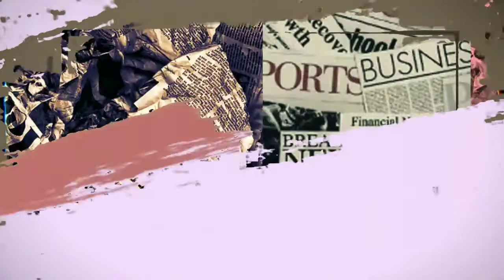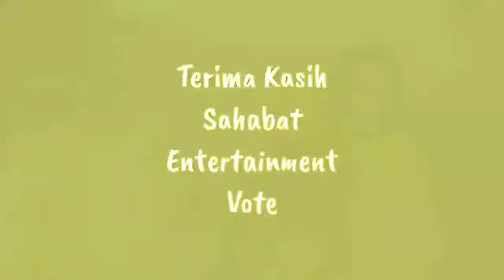AYAH ROZAK DAN UMI KALSUM MEMBENARKAN SOSOK LELAKI TERSEBUT MERUPAKAN CALON MENANTUNYA?!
► Penulis : Agung Budi Santoso